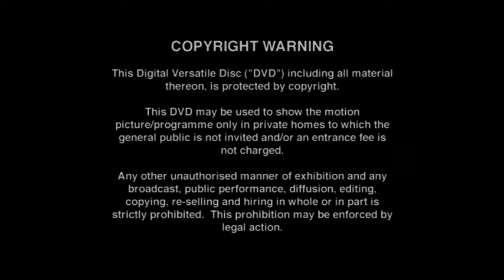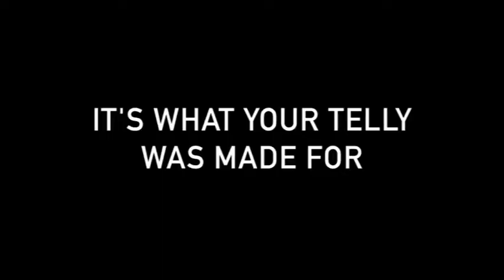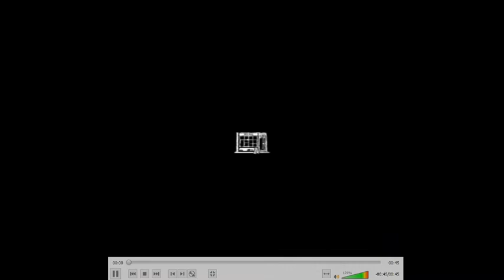Black Books Series 2 - DVD Menu